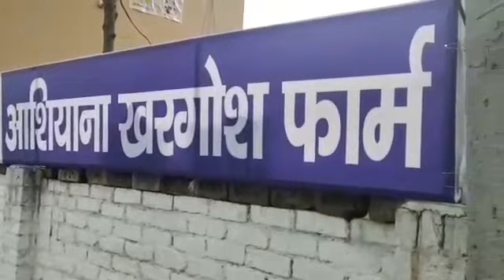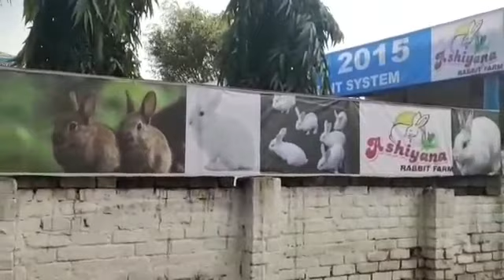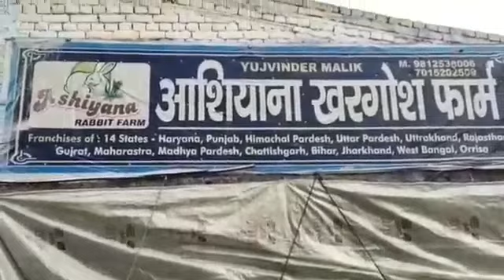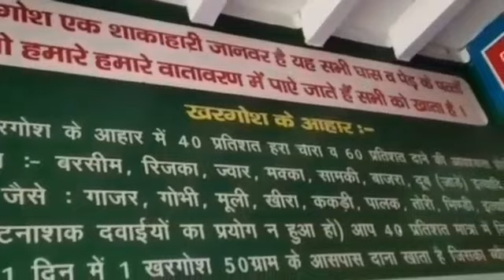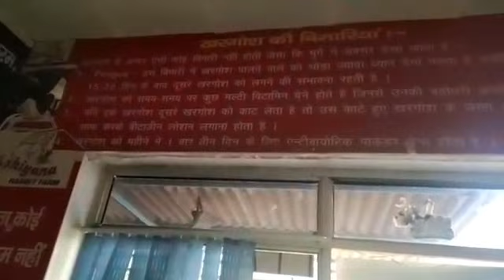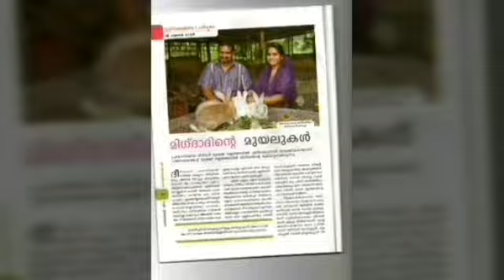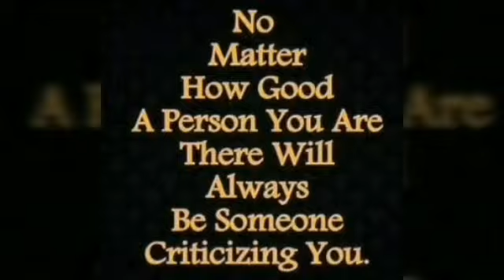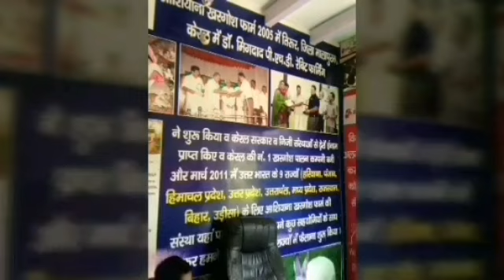Ashiyana Rabbit farm ( 9895297205) Video:772, ആഷിയാന മുയൽ ഫാം,Mr.Abdulla,Melatoor ( Rabbit Farmer)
Ashiyana Rabbit farm provide the technical knowledge required in rabbit farming,Buyback rabbits from farmers for fair price.
Ashiyana  Rabbit farm has received
Jeevanam Award 2005
Veterinary Council Award 2006  Gandhi Award 2007
National Capital Summit 2008
Best Rabbit Farmer 2009
ATMA Cash Award 2010
Nehru Award 2011
Sree Chithra Award 2012
Rathna Award 2013
Entrepreneur Award 2014
Moulana Award 2015
Women Entrepreneur 2016
AAP Award 2017
MES Women Farming 2018
and many other honours.
The farm has received the IFMA certification of United Kingdom and Membership of ARBA (USA).
American Immigration Department had offered US citizenship for the company owner and family in L-1A visa category in order to begin a branch of Ashiyana rabbit farm in USA.
Rabbit farming can be profitable for only those who are thorough with rabbit psychology & lifestyle of rabbits said Dr.Migdad (Ph.D Rabbit farming)